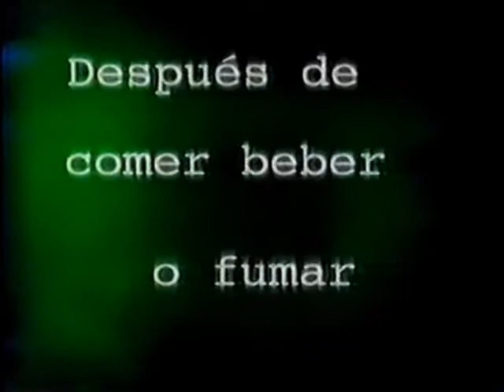Comerciales de Telemundo Puerto Rico (1999)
en los Comerciales de el Canal 2 de Telemundo P.R. en el ano (1999)...Durante la Transmision de el Miss Mundo de Puerto Rico (1999)...